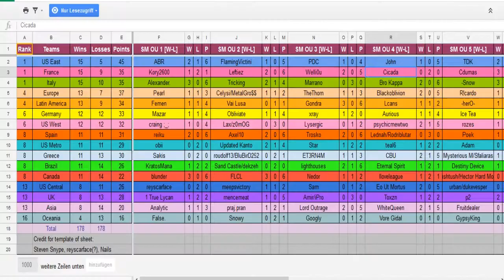World Cup of Pokémon XII-Round 1: bro fist vs Cicada (Sun&Moon OU) w/BTB,DenisTheMenace,Patlop